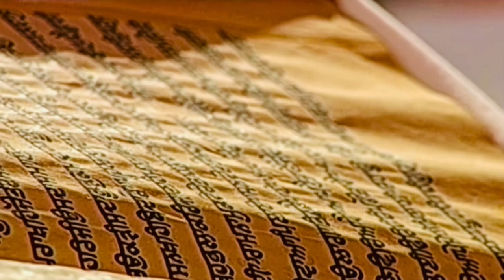27 August 2021 Morning Hukamnama Darbar Sahib || Harmandir Sahib || Golden Temple Amritsar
27 August  2021 Morning Hukamnama Darbar Sahib

27 August 2021 Today Hukamnama Sahib | Sri Darbar Sahib | Sri Amritsar Sahib sri Harmandir sahib

Today's Hukamnama

Today Mukhwak

hukamnama

Hukamnama sahib

hukamnama sahib

sgpc hukamnama

mukhwak

harmandir sahib

punjabi gurbani